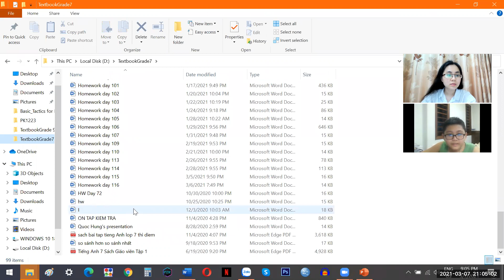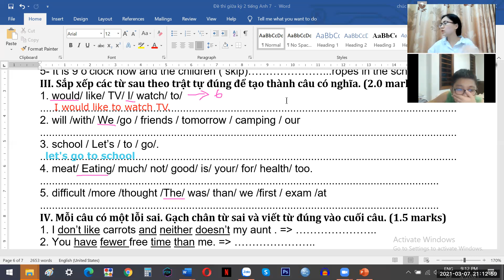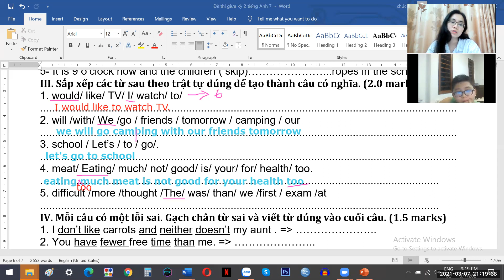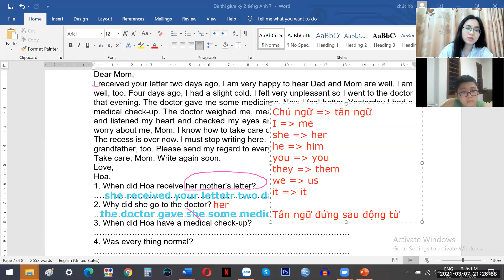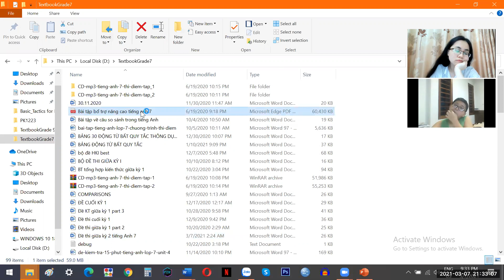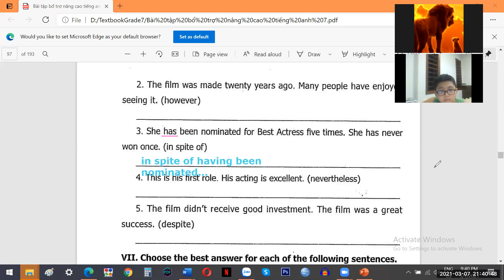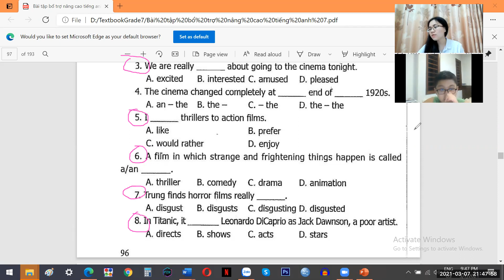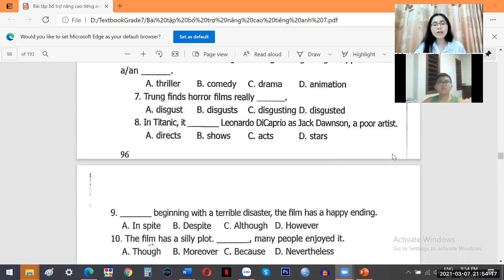pk1388 day 117 grade 7